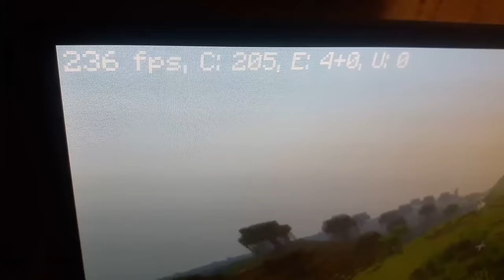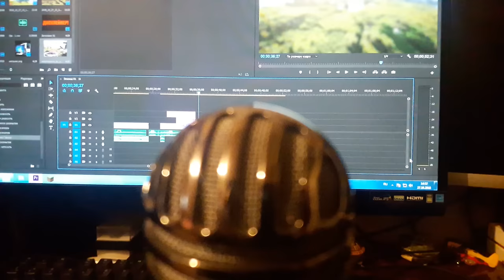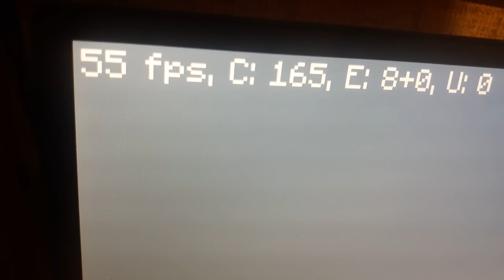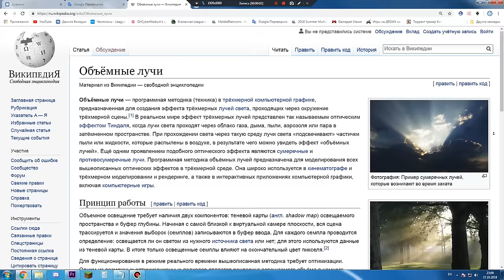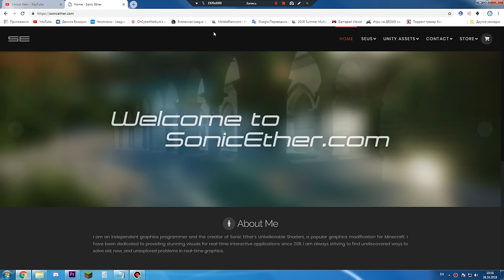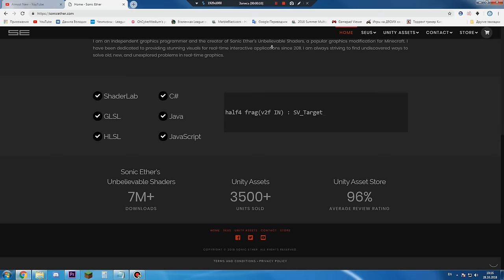САМЫЕ ЛЁГКИЕ И МОЩНЫЕ ШЕЙДЕРЫ В МАЙНКРАФТ!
▰ Всем привет! В этом видеоролике я Вам поведаю про самые лучшие шейдеры в плане оптимизации и мощности.